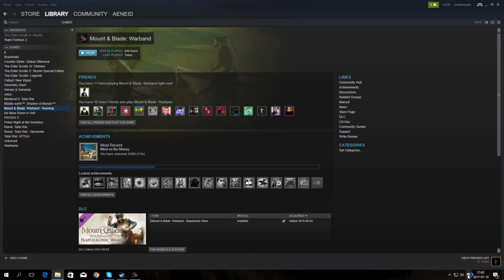Mount and Blade: Warband | Episode 2 | VI FÖRSVARAR MED VÅRA LIV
TheNerdTriad plays Mount and blade:Warband with varying amounts of success, hilarity ensues.